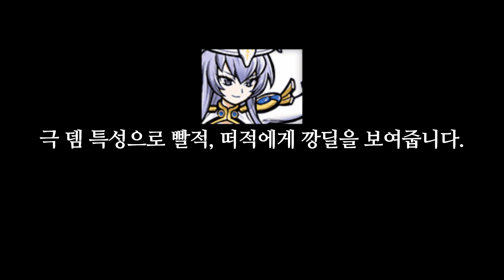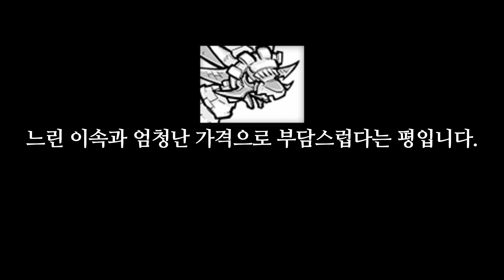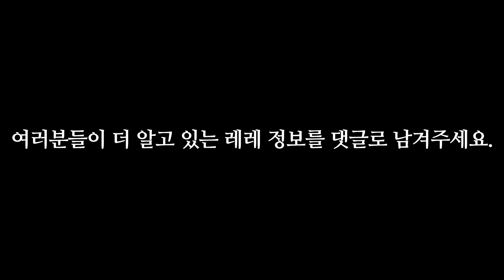여왕축제 레전드레어들의 궁금증 풀어드립니다.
1. 도네이션(투네이션)

1기 화끈한녀석들 +15000